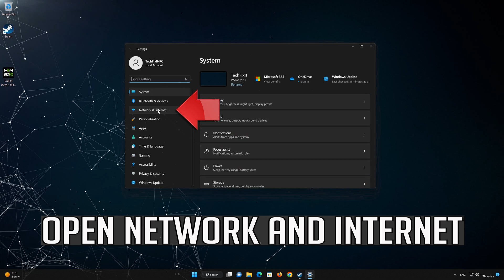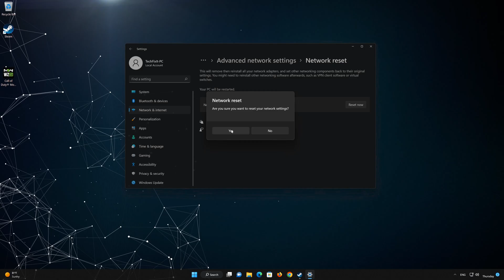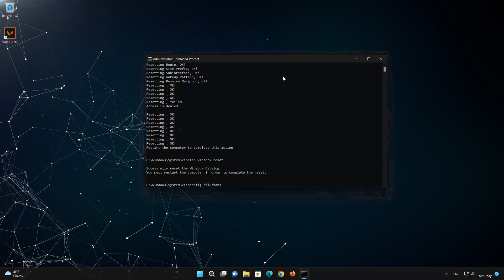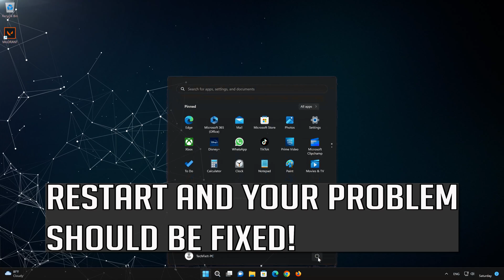Failed to Obtain IP Address From DHCP Server FIX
The Failed to obtain IP address from DHCP Server error in Windows 10 and Windows 10 indicates that your computer was unable to acquire an IP address from the DHCP server on your network.There are several potential reasons for this error like Network Configuration Issues: Incorrect network settings, such as an incorrect subnet mask, gateway, or DNS server configuration, can prevent your computer from obtaining an IP address.To troubleshoot and resolve this issue, you can try the following steps.

Problems resolved in this tutorial:
failed to obtain ip address from dhcp server
unable to obtain dhcp ip address
not getting ip address from dhcp
wifi failed to obtain ip address
failed to obtain ip address
dhcp get ip failed
how to fix failed to obtain ip address
dhcp failure ip address
failed to obtain ip address from the dhcp server
failed to obtain an ip address from the dhcp server
wifi says failed to obtain ip address